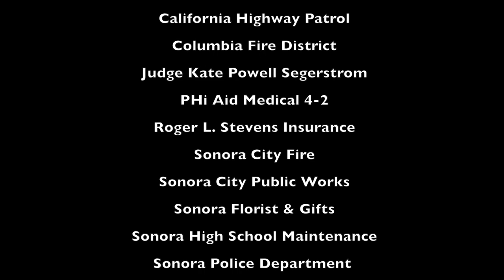Every 15 Minutes Sonora High School 2019 E15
Sonora High's Every 15 minute program 2019.  This is not real!

The Every 15 Minutes program is a two-day program focusing on high school juniors and seniors, which challenges them to think about drinking, driving, personal safety, the responsibility of making mature decisions and the impact their decisions have on family, friends, their community, and many others.